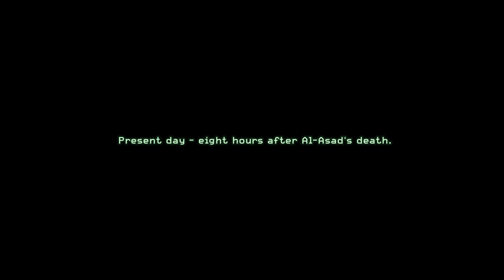"Heat" | 2011 : Azerbaijan | Call of Duty 4: Modern Warfare Remastered 4K Ultra Settings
"Heat" is the fifteenth campaign mission of Call of Duty 4: Modern Warfare and Call of Duty: Modern Warfare Remastered. It is the penultimate mission of Act 2. In gameplay, it's both a redux and a reversal of Safehouse, while in story it is the SAS team's fight to survive against Imran Zakhaev's supporters after the capture (and execution) of Khaled Al-Asad.